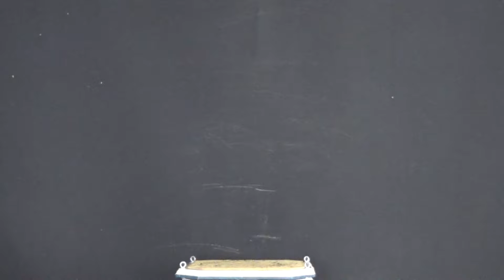venta arbolitos 02/03/2024